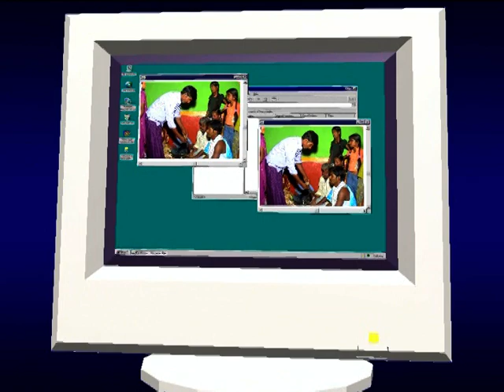gopal marrage 6